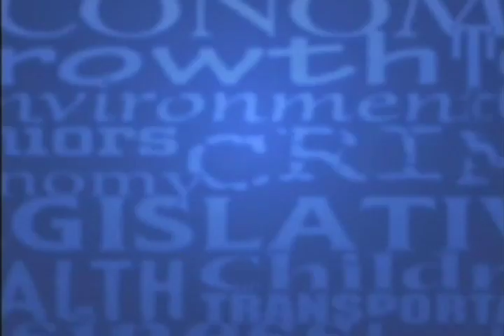After SPIN! Video - 12/21/14 - "What Didn't You Get To Say?"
After SPIN! Video from the December 21st program: In this video our panelists discuss what they didn’t get to say on last weeks show.